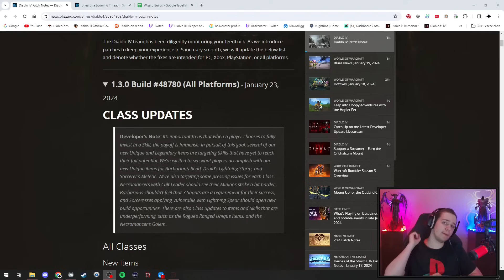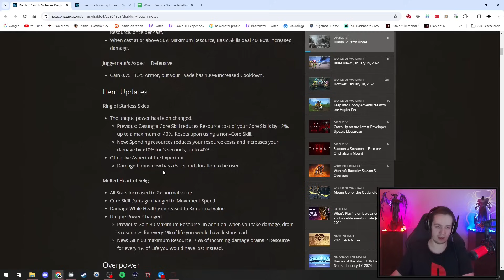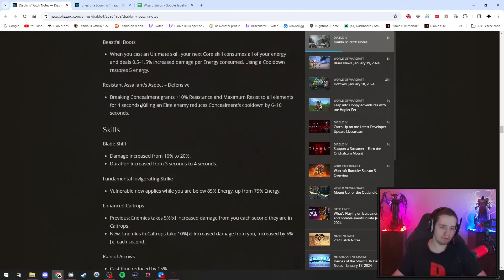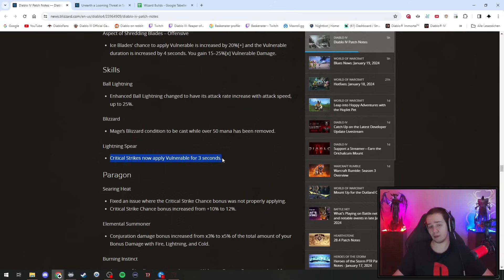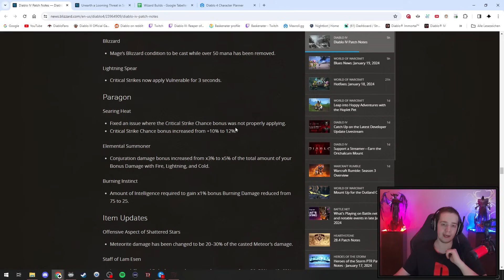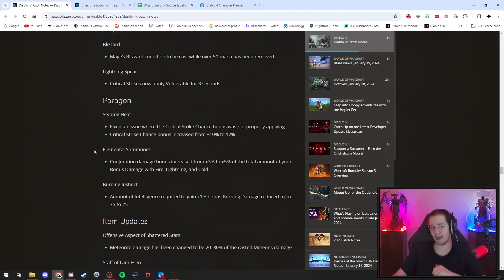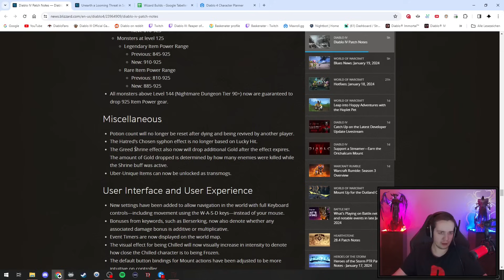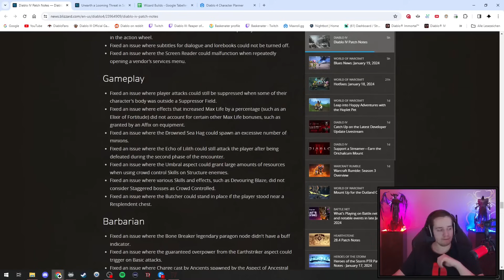Season 3 Patchnote Analyse | Sorc Build Analyse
EDIT: Ist ein Reupload, weil es etwas technische Probleme in der ersten Version gab. Eine Tonspur war zu laut eingestellt.
Was haltet ihr von den Patch Notes?